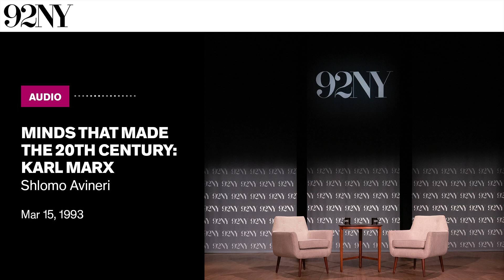Shlomo Avineri and Minds That Made the 20th Century: Karl Marx (1993)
Shlomo Avineri and Minds That Made the 20th Century: Karl Marx

Shlomo Avineri, Professor of Political Science at the Hebrew University of Jerusalem, speaks about the life and legacy of Karl Marx. This lecture was organized in collaboration with the Hebrew University of Jerusalem. Avineri frames his discussion of Marx in three parts: his personal background, his achievements, and his failures. Avineri particularly emphasizes the impact of the initial acceptance and eventual rejection of Jewish communities in Prussia following the French Revolution. He argues that this demonstrated to Marx that “the process of emancipation is at the same time the process of creating a new servitude.” Avineri also argues that Marx was conceptually “wrong in his assessment of modernity” and wrote only with Western Europe in mind, underestimating the influence of nationalism and culture. The lecture is followed with questions from the audience.

Recorded Mar 15, 1993 at 92nd Street Y, New York.